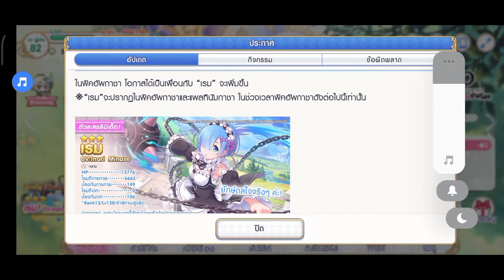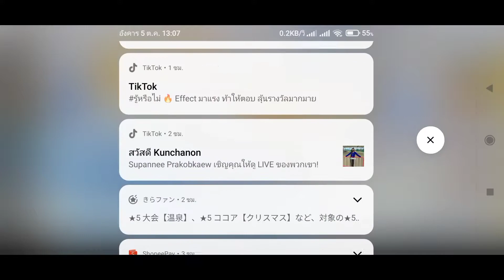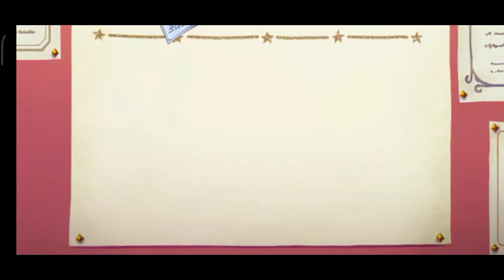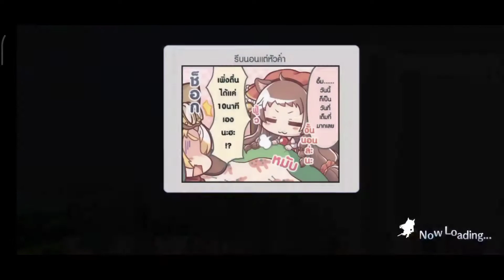princess connect re dive สุ่มกาชาตามล่าหา rem 24000 เพชรจะออกหรือไม่ออก